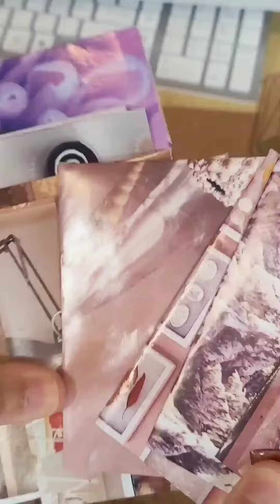Upcycling Calendars, Catalogs, & Magazines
Let's salvage those old calendars, catalogs, and magazines. I'm gonna show you how.

you will need:
•magazines
•OR catalogs
•OR calendars (or all of the above)
•envelopes (mine are cardboard templates I made from tracing envelopes - if you have more than one size, great!)
•a glue stick
•a pen
•scissors
•scrap paper (or plain white, or notebook paper- whatever you have already)

Easy peasy: trace your envelope outlines onto the pages you've chosen. Cut them out, cutting INSIDE the ink lines so you dont have those on your finished pieces. Glue "liner" paper to the backs, then cut the envelope shapes out again. Fold and glue the bottoms closed. Leave the top flap open to seal later with glue or a sticker. Voila!
For the postcards, I created a quick template you can download and print. I recommend cardstock for these, but regular weight paper for the envelopes, otherwise they'll be hard to fold!

Tips:
You don't have to use fancy paper for the insides. It would be really cool to use something like comics or a drawing you created yourself.
Have fun picking the pages you use. These will go through the US mail, no problem, if you add labels to write the addresses.

Uses: I use these to send notes, of course. But I also use them to save seeds for my garden, file things, and tuck little treasures away. I try to find time to make myself a good supply. To me they're a little luxury I made for myself! Let me know if you try this.♡ I'll share my template link in stories.